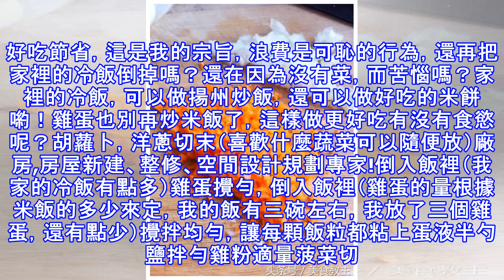雞蛋還在炒著吃嗎？換種做法，這樣做既是飯又是菜，端上桌就搶光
好吃節省，這是我的宗旨，浪費是可恥的行為，還再把家裡的冷飯倒掉嗎？還在因為沒有菜，而苦惱嗎？家裡的冷飯，可以做揚州炒飯，還可以做好吃的米餅喲！雞蛋也別再炒米飯了，這樣做更好吃有沒有食慾呢？胡蘿卜，洋蔥切末（喜歡什麼蔬菜可以隨便放）廠房,房屋新建、整修、空間設計規劃專家!倒入飯裡（我家的冷飯有點多）雞蛋攪勻，倒入飯裡（雞蛋的量根據米飯的多少來定，我的飯有三碗左右，我放了三個雞蛋，還有點少）攪拌均勻，讓每顆飯粒都粘上蛋液半勺鹽拌勻雞粉適量菠菜切末友情提示這個青菜一定要後放，否則鹽會把菜的水分殺出來再加點黑胡椒粉，味道很不錯攪拌均勻平底鍋倒入少量油，最好是色拉油或者橄欖油，我用的是大豆油，後期就不能...